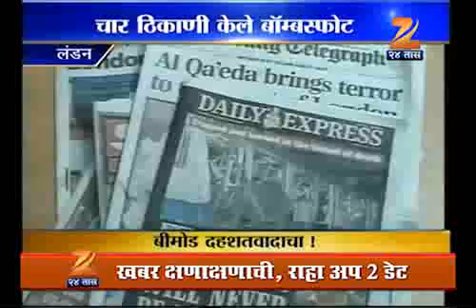2908 PW SEG 3